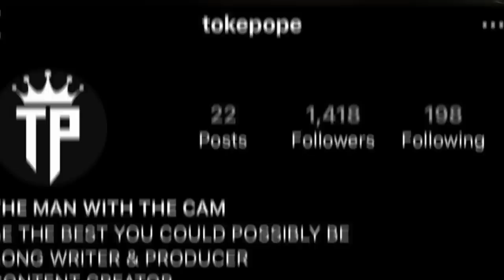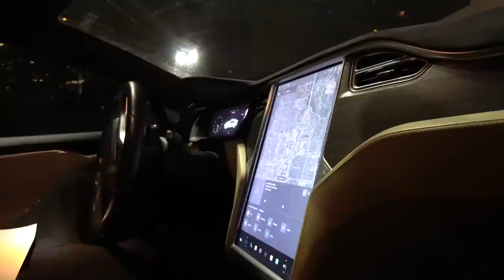JAY! GETS RUSHED TO THE HOSPITAL!